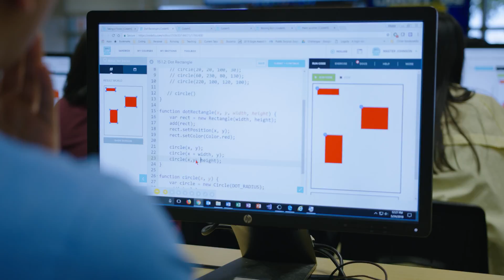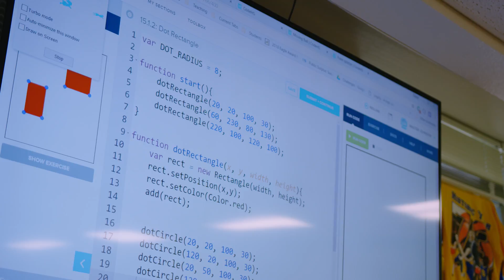CodeHS | James C. Enochs High School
Computer science teacher, Andrew Johnson, and his students from James C. Enochs High School in Modesto, California share their experience using CodeHS in the classroom.